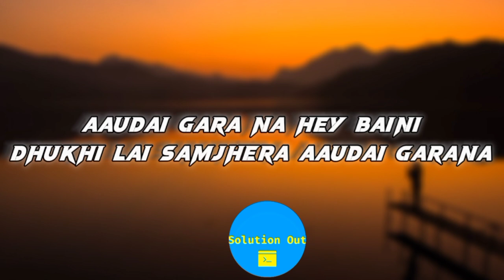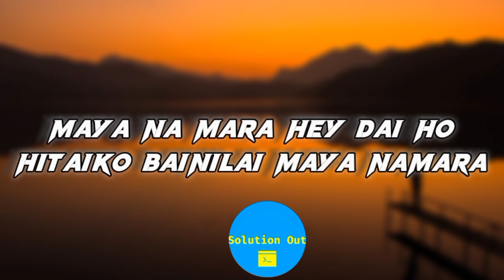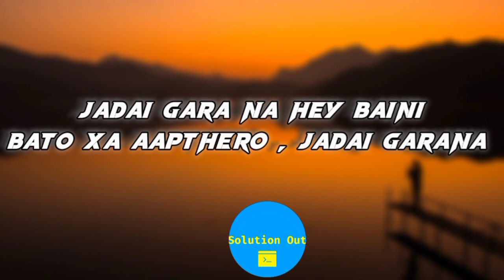Pokhara ko bazarai ma - lyrics video [ पोखराको बजारमा मट्टीटेल ]Lyrics bysolution out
Pokhara ko bazarai ma - lyrics video [पोखराको बजारमा मट्टीटेल] lyrics by solution out

Background image source : google

This is the lyrics video of song named "pokhara ko bazarai ma " .

use headphone for better enjoy and sound

hope you guys enjoy the song as well as lyrics

pokharako bajarai ma mattitel xa tin ma
pokhara ko bajarai ma mattitel xa tin ma lyrics
dai timlai aja haina hijai ho dekheko
dai timlai aaja haina hijai ho dekheko lyrics
nepali song lyrics
new nepali song lyrics
nepali song